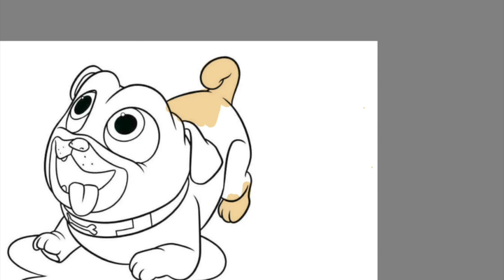Cute Rolly Puppy Dog Pals | Jim Yosef - Firefly [NCS Release]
Today's video is all about how I digitally color Rolly from the Puppy Dog Pals. I had so much fun coloring this page.

The tablets I'm using:
🖍️ Similar Coloring Book: